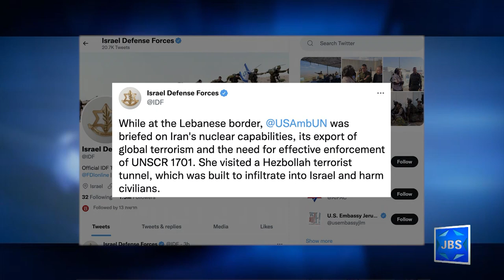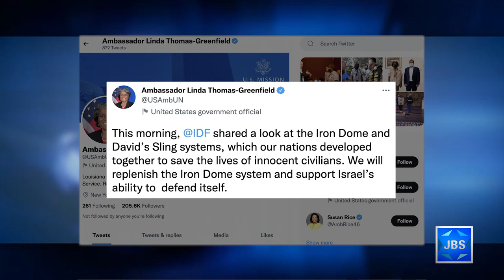JBS News Update - 11/16/21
Stories Include:

US Ambassador to UN Meets PM, Tours Israel,

Israel's New Ambassador to the US Arrives in DC,

Religious Leaders from Israel Gather in UAE

At 7pm entrepreneur and author, Tal Keinan discusses his concerns for the future of Judaism, with Gary Rosenblatt.

At 8pm Award-winning producer and journalist covering Palestinian affairs for the Jerusalem Post Khaled Abu Toameh offers a first-hand perspective of the stumbling blocks that deny a better future for Palestinians and Israelis alike.

At 9pm Mark Golub sits down with Yossi Beilin on L'Chayim.

At 10:30pm Ellie Cohanim speaks with Dr. Rashid Ali Al Nuaimi, one of the brokers of the "Abraham Accords" between his country, the UAE, and Israel.